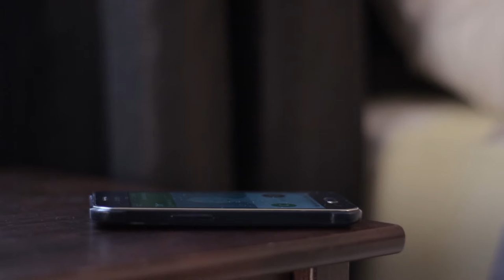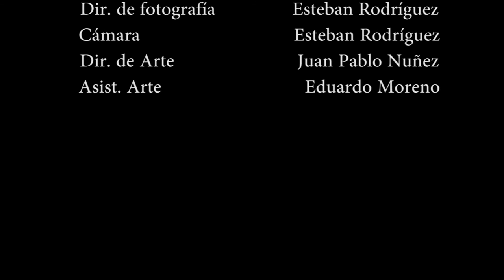Boxer Rojo - Capítulo 5 "EL HECHIZO"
BOXER ROJO WEB SERIE 1080 HD

Si te gusto Dedido arriba
" BOXER ROJO "